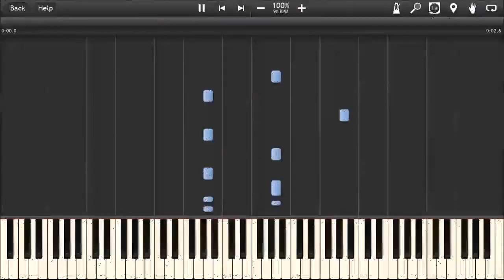All mobile phone low battery sounds in Synthesia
I think scared to cats. The best a Dark MIDI controller keyboard in a smartphone a only mobile phones.